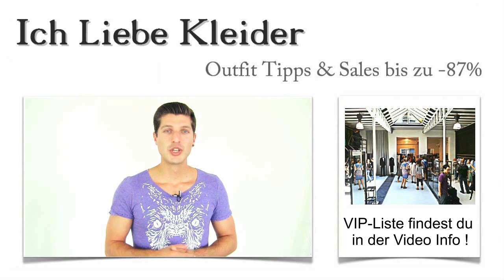Abendkleider in Berlin kaufen Die 3 besten Laden Boutique mit Outlet & Verleih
Hier findet ihr die schönsten Abendkleider , in den besten Laden-Boutique Berliner Laden-Straßen
Abendkleider Berlin kaufen Outlet VerleihGehört ihr auch zu den vielen Menschen, die Städte-Trips lieben? Dann steht bestimmt auch bald Berlin auf eurem Programm. Ganz klar, dass ihr für das aufregende Berliner Nachtleben auch die richtige Garderobe braucht. Schicke Abendkleider gehören einfach in den Kleiderschrank einer jeden Frau.

Doch wo verstecken sich die besten Läden für Abendkleider in Berlin? Damit ihr nicht ziellos durch die Hauptstadt irrt, um tolle Laden-Boutiquen zu suchen, habe ich mich umgesehen und die 3 besten Geschäfte für euch in einem Shopping-Guide vorgestellt. Klickt mal rein!

Die schönsten Abendkleider in Berlin: Diese Laden-Boutiquen halten tolle Angebote für euch bereit
Abendkleider Berlin kaufenWer sich in Berlin nicht wirklich gut auskennt, hat es nicht leicht bei der Suche nach den schönsten Abendkleidern. Es würde viel zu viel Zeit kosten, in Berlin Neukölln, in Berlin Kreuzberg, in Berlin Spandau, in Berlin am Alexanderplatz und in all den anderen Stadtteilen nach der perfekten Abendgarderobe zu suchen.

Deshalb habe ich viele Geschäfte für Abendkleider in Berlin genauer unter die Lupe genommen und mich für diese 3 Läden entschieden. Ausschlaggebend waren für mich das Sortiment, das Preis-Leistungs-Verhältnis und natürlich der Service. Wenn ihr atemberaubende Abendkleider in Berlin kaufen wollt, seid ihr in diesen Läden auf jeden Fall richtig. Aber seht selbst!

Attraktive Aktionen und phantastischer Service – Laden-Boutiquen für atemberaubende Abendkleider in Berlin
Abendkleider Berlin kaufen Laden BoutiqueWas haltet ihr davon, einmal wie echte VIPs behandelt zu werden? Die Laden-Boutiquen, die ich für euch ausgewählt habe, halten nicht nur die schönsten Abendkleider in Berlin für euch bereit.

Neben einem top-aktuellen Sortiment erhaltet ihr hier auch eine umfassende und fachkompetente Beratung. Hier könnt ihr sicher sein, dass ihr die schönsten Abendkleider in Berlin findet, die perfekt zu euch passen. Verlasst euch auf meine Auswahl und ihr werdet wie verwandelt nach Hause gehen. Überzeugt euch selbst!

Abendkleider Berlin kaufen Laden Boutique Outlet Verleih
Berlin Neukölln
Berlin Mitte
Berlin Spandau
Berlin Tor
Berlin Kreuzberg
Berlin Ullsteinhaus
Berlin Schöneberg
Berlin Kudamm
Berlin Tempelhof
Berlin Charlottenburg

Outlet, Verleih 6 Co. – schicke Abendkleider in Berlin zu Spitzenpreisen
Natürlich müsst ihr nicht zu tief in die Tasche greifen, wenn ihr wirklich schicke Abendkleider in Berlin kaufen, mieten oder leihen wollt. Ein Besuch im Outlet & Verleih für Abendkleider in Berlin kann sich für euch lohnen. Hier dominieren Spitzenpreise. Leider ist die Beratung nicht sehr individuell und bleibt teilweise auf der Strecke. Aber immerhin findet ihr hier atemberaubende Abendkleider in Berlin, die euch so manches Kompliment bescheren werden. Alternativ könntet ihr auch einen Outlet & Verleih für Abendkleider in Berlin aufsuchen und einfach ein Traumkleid für den Abend mieten. Die Leihgebühr ist absolut erschwinglich, und die Modelle sind absolut angesagt. Am besten, ihr schaut euch in den vorgestellten Läden um und erlebt, wie erfolgreich ihr günstige Abendkleider in Berlin kaufen könnt.

Berlin Steglitz
Berlin Kurfürstendamm
Berlin Prenzlauer Berg
Berlin Alexanderplatz
Berlin Reinickendorf
Berlin Leipziger Straße
Berlin Pankow
Berlin Hellersdorf
Berlin Köpenick
Berlin Lichtenberg